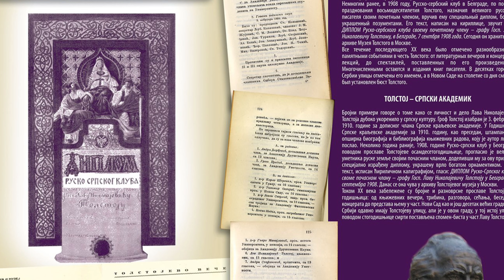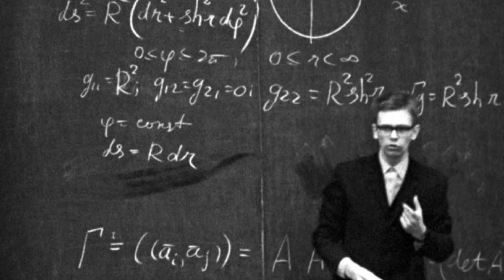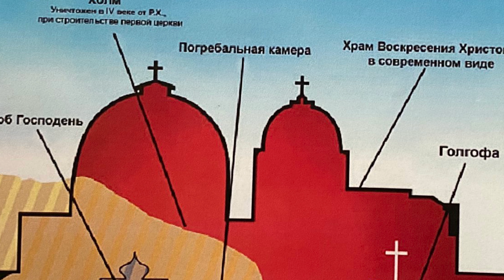Lav Tolstoj u Novom Sadu - Dragan Jovanovović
You Tube kanal DimenzijaX

Ako filmovi imaju pozitivan uticaj na vas podelite ih sa vašim prijateljima na društvenim mrežama.

Dragi gledaoci našeg kanala hvala vam što nas pratite, a mi ćemo se potruditi da vam predstavimo mistične loklaitete sa našim prostora za koje nauka ne daje naučne dokaze.

Svi filmovi na ovom kanalu su autorsko pravo DimenzijeX i njihovo reproduciranje je dozvoljeno u saglasnosti tima DimenzijeX.